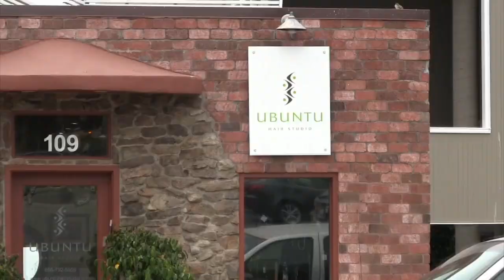Performing customer consultations in salon to boost revenue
Get more salon business building tips and profit making strategies for your salon

In this video, Steve Gomez from Milady explains how to do a better 'Needs Assessment' consultation with your client and why is it important. You will also see a complete demonstration of how it is done.

Needs Assessment is a form of client consultation which not only helps to understand client requirements but also helps salon owners to WOW their clients and increase their profitability.

This cosmetology education video, should help salon owners to become more successful, better  managers and/or business owners. Let me know your feedback about this video in the comments below.